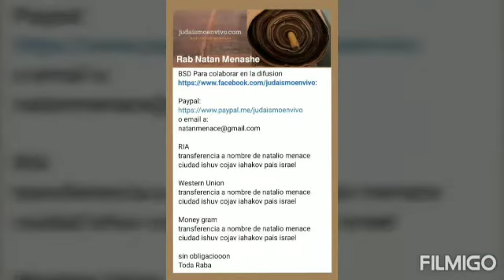"Ser Agradecidos" Rab Natan Menashe